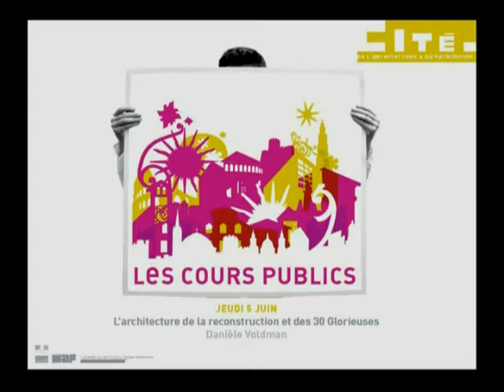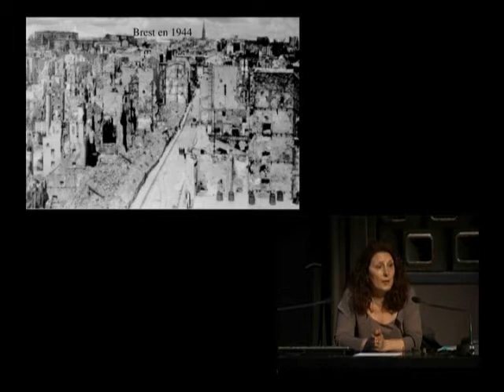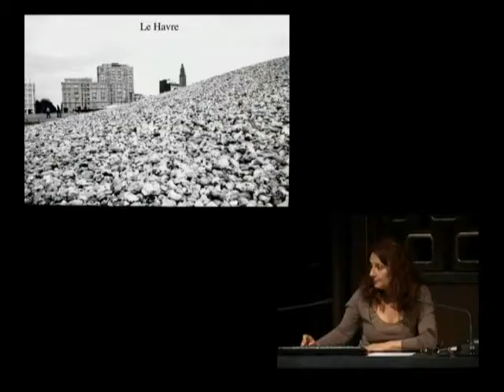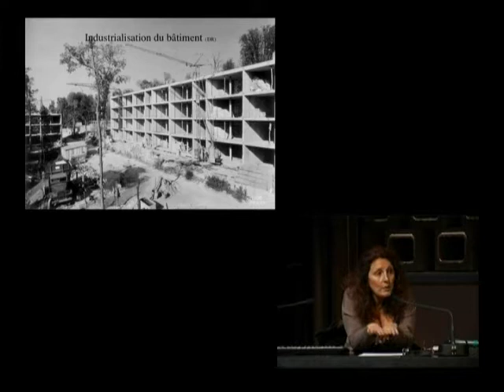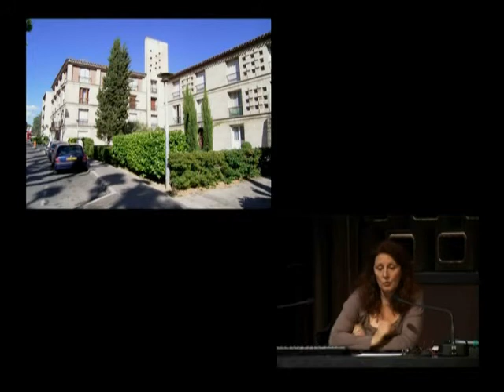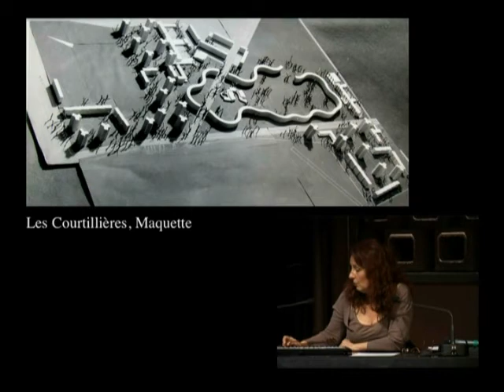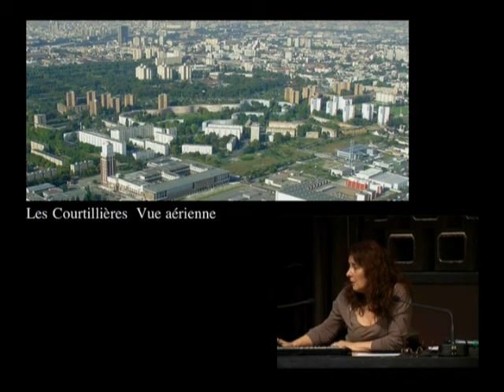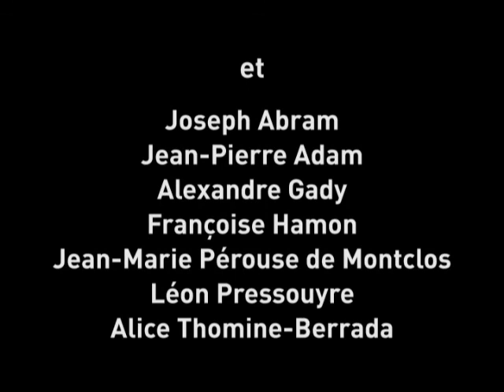21. L'architecture de la reconstruction et des Trente glorieuses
Danièle Voldman, directrice de recherches au CNRS, Centre d'histoire sociale de l'université de Paris I Panthéon-Sorbonne

Les villes françaises ont subi des dégâts très importants au cours de la Seconde guerre mondiale. Leur reconstruction a constitué un enjeu pour le Gouvernement provisoire et pour la IVe République.